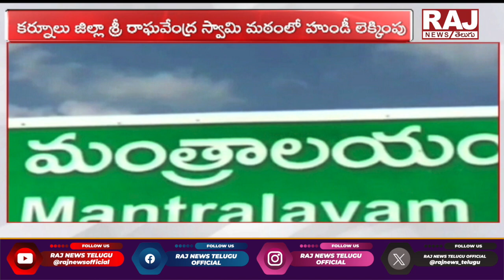శ్రీ రాఘవేంద్ర మఠంలో ఈనెల హుండీ లెక్కింపు ఆదాయం ఎంతో తెలుసా..!|| temple hundi | Raj News Telugu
శ్రీ రాఘవేంద్ర మఠంలో ఈనెల హుండీ లెక్కింపు ఆదాయం ఎంతో తెలుసా..!|| Do you know how much the income of this month's hundi calculation is in Sri Raghavendra Math..!||Raj news telugu